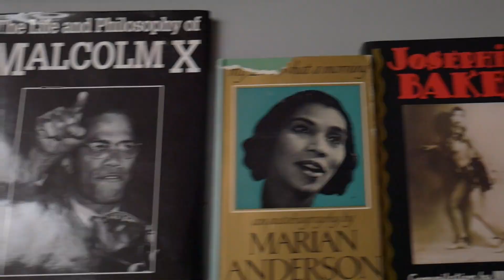YEW – African American Museum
Made a cultural trip to the African American museum located in Dallas, Texas. This museum has one of the largest collections of folk art in the united states. Admission is free except for special exhibitions or events, check their website for more information.